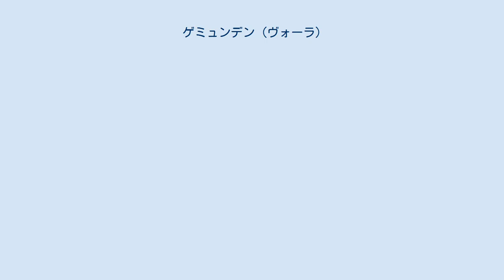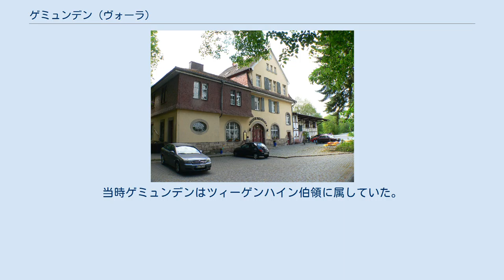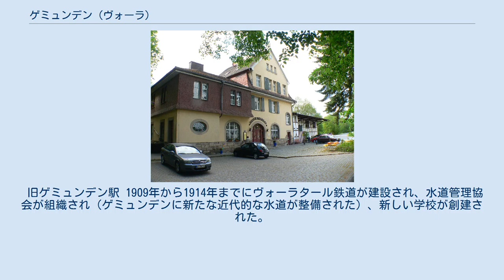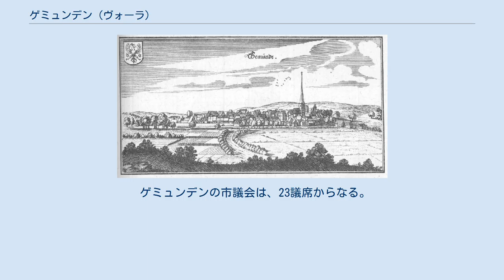ゲミュンデン (ヴォーラ)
ゲミュンデン (ヴォーラ) (Gemünden (Wohra)) は、ドイツ連邦共和国ヘッセン州ヴァルデック＝フランケンベルク郡に属す市である。
 ゲミュンデンは、マールブルクの北東約 30 km に位置する。
西はブルクヴァルト（中低山地）に接し、北はケラーヴァルトに連なる。
町内をヴォーラ川が流れる。
町内でホルツバッハ川がシュヴァインフェ川に、シュヴァインフェ川がヴォーラ川に注ぐ。
 ゲミュンデンは、北はハイナ (クロスター)（ヴァルデック＝フランケンベルク郡）、東はギルザーベルク（シュヴァルム＝エーダー郡）、南はヴォーラタール（マールブルク＝ビーデンコプフ郡）、西はローゼンタール（ヴァルデック＝フランケンベルク郡）と境を接する。
 本市は、エルンローデ、ゲミュンデン、グリューゼン、ヘルベルハウゼン、レーンハウゼン、シッフェルバッハ、ゼーレンの各地区からなる。
 ゲミュンデンは、7つの村落から形成された。
ホルツバッハ、ギーベリングスバッハ、ブルクハルツハウゼン、エルンストドルフ、シュタイガースハウゼン、オスターバッハ、カッツバッハである。
 1655年に出版されたマテウス・メーリアンの銅版画に描かれたゲミュンデン 最初にこの街が記されているのは、750年から779年の史料で、"Zegemunde" という名で記録されている。
2度目の文書記録は、1223年になされている。
1253年にゲミュンデンは初めて「市」として記述されている。
当時ゲミュンデンはツィーゲンハイン伯領に属していた。
これは市の紋章にも示されている。
市の紋章には、白地に赤い爪を持つ、頭部がヤギ（Ziege = ツィーゲ）の姿をした雄の鳥（Hahn = ハーン）が描かれており、その翼の下には6つの突起がある星形（ツィーゲンハイン伯家の紋章に用いられている意匠）が2つ描かれている。
 ゲミュンデンは、1450年にヘッセン方伯領となり、その後ツィーゲンハイン伯家は断絶した。
 この街は16世紀に最盛期を迎えた。
1523年に大きな泉が造られ、1541年に学校が設立され、1564年にマルクト広場に面した市役所が建設された。
さらに1587年には木管を用いた上水道が整備された。
この頃にユダヤ人墓地も造営された。
この墓地は、たとえばローゼンタールなどの、近隣のユダヤ人コミュニティもこれを利用した。
 17世紀および18世紀の戦争の時代は、興隆した文化生活を破壊しただけでなく、厳しい犠牲を強いた。
ペストは住民の 2/3 を奪い去った。
三十年戦争や七年戦争での軍の駐屯や金銭要求で、市民は最悪の状態となった。
 ナポレオンによるヴェストファーレン王国時代、この街はカントン・ゲミュンデ（ゲミュンデ小郡）の首邑となった。
 1866年の普墺戦争後、ゲミュンデンは旧ヘッセン＝カッセル選帝侯領とともにプロイセン王国のヘッセン＝ナッサウ州に編入された。
 旧ゲミュンデン駅 1909年から1914年までにヴォーラタール鉄道が建設され、水道管理協会が組織され（ゲミュンデンに新たな近代的な水道が整備された）、新しい学校が創建された。
ゲミュンデンおよびアルテンハイナ、ハルゲハウゼン、ボッケンドルフ、ゼーレン、グリューゼンへの水の供給は、1910年から1911年にゲミュンデン＝ブンストルート水道管理協会によってキルシュガルテンの水源からゲミュンデンまで建設された水道を通して行われた。
1967年にはキルシュガルテン・ポンプ場が設けられた。
 1972年に鉄道の旅客営業が廃止された。
1980年から1981年にかけての冬に貨物運行も停止され、軌道施設が撤去された。
駅舎は現在も遺されており、ヘッセン文化財保護法に基づき文化財に指定されてレストランとして利用されている。
 1974年1月1日、ヘッセン州の地域再編に伴い、旧マールブルク郡のシッフェルバッハがゲミュンデン市に合併した。
 ゲミュンデンの市議会は、23議席からなる。